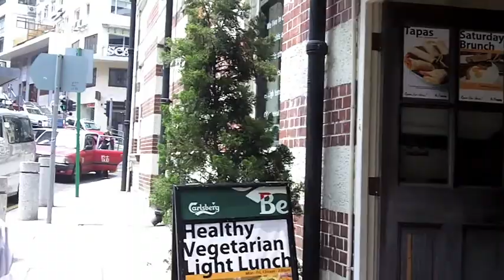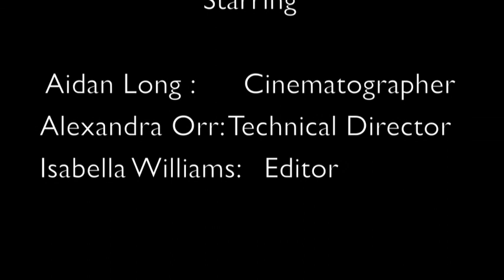The Fringe Club Documentary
By: Isabella, Aidan and Alexandra